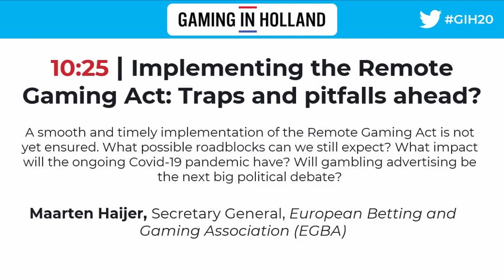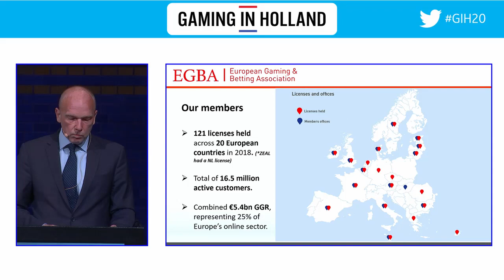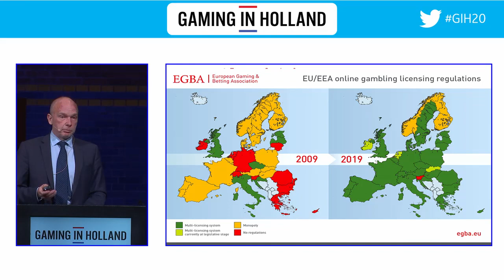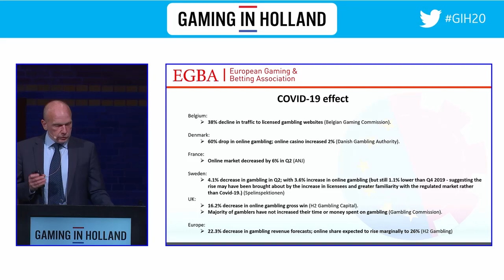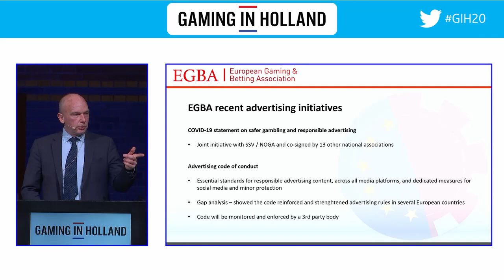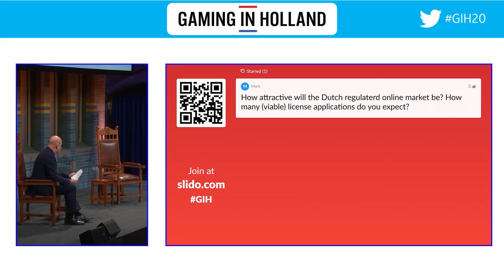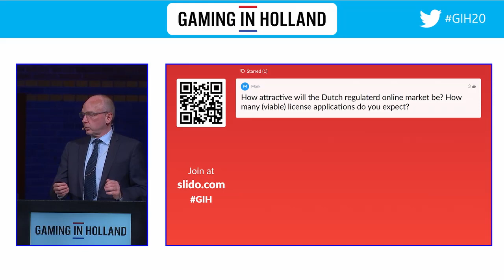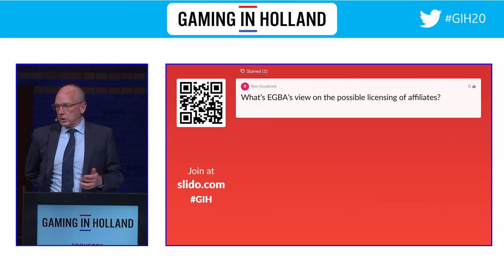Gaming in Holland Implementing the Remote Gaming Act Traps and pitfalls ahead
Maarten Haijer, Secretary General, European Betting and Gaming Association (EGBA)

A smooth and timely implementation of the Remote Gaming Act is not yet ensured. What possible roadblocks can we still expect? What impact will the ongoing Covid-19 pandemic have? Will gambling advertising be the next big political debate?